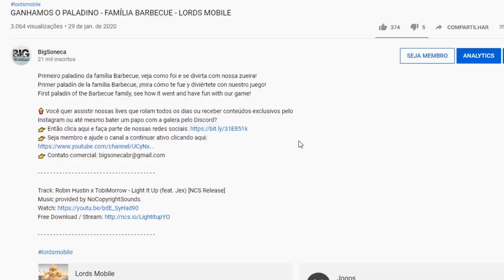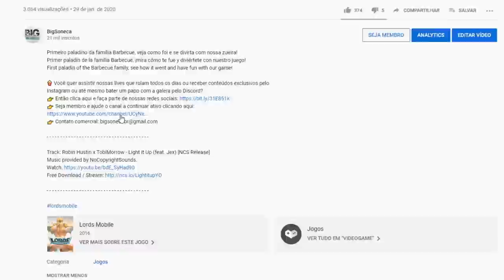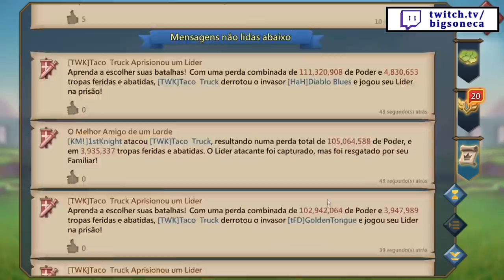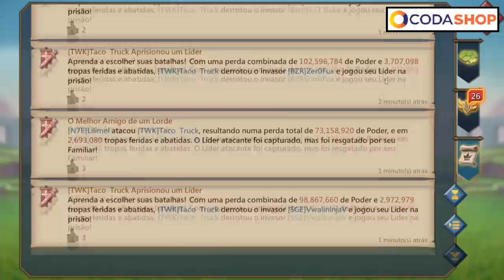TRAP RALLY VS 7 AGRUPAMENTOS Lords Mobile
Trap rally de 640m de poder consegue segurar 7 agrupamentos ao mesmo tempo?